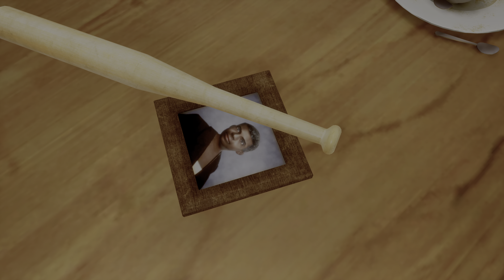PS5 Grand Theft Auto: San Andreas – The Definitive Edition Part 1